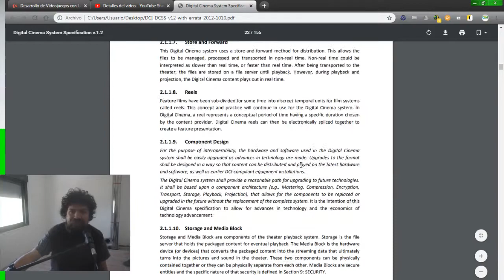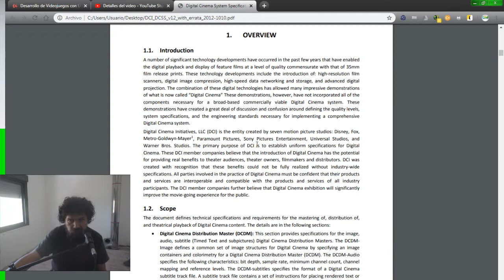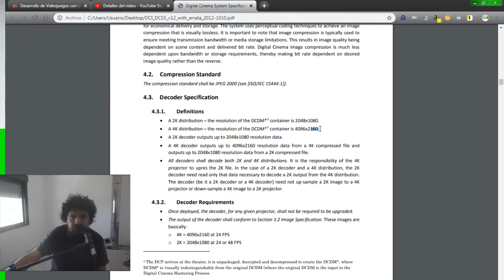No le digas 2k!!! (resolución 1440p VS 2k en Cines)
Un error muy común a dia de hoy es confundir resoluciones y tamaños. En este video vengo a poner un poco de luz sobre este tema.
El Documento que menciono en el video que define el estándar de resoluciones en el Cine (pagina 31)